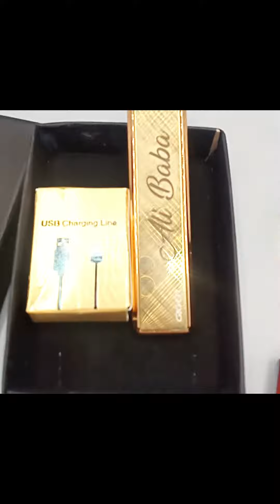Niu Bazar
Niu Bazar is the place where you Imagination gets their destination.
We began this store with the idea of the next level of customization according to consumer’s requirements.
The products which that are worth remembering, letting people enjoy every product.